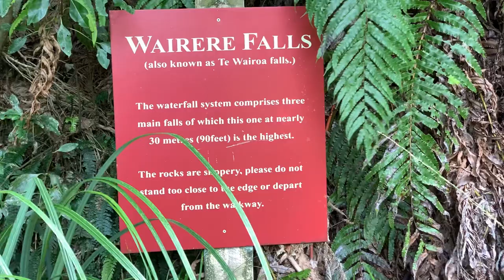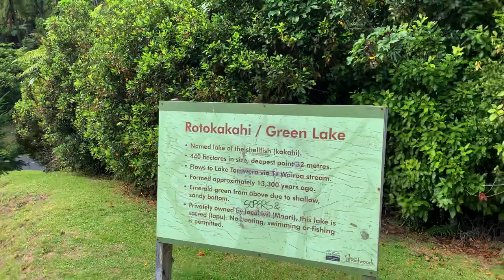Taupo/Rotorua trip - March 2021, New Zealand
Hello! This video is about our three days trip to Taupo lake and Rotorua area. We have visited so many places and it was a great holiday.